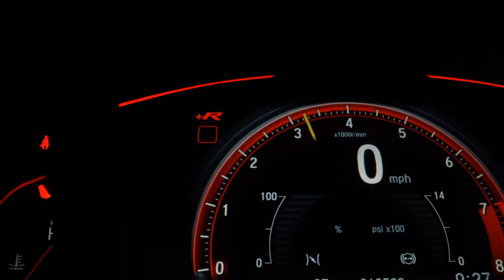JEEP RENEGADE - 2016 - São Bernardo do Campo/SP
RODAS, SOM, MANUAL, CHEVE COPIA, APROVADO NA PERICIA

Dados do Veículo
Veículo: JEEP / RENEGADE 1.8 16V
Ano: 2016/2016
Combustível: FLEX
Portas: 4 PORTAS
Câmbio: Manual
Cor: BRANCA
KM: 83.000

✅ Air Bag
✅ Alarme
✅ Ar Condicionado
✅ Ar Quente
✅ Computador de Bordo
✅ Desembaçador Traseiro
✅ Direção Hidráulica
✅ Encosto de Cabeça Traseiro
✅ Freio ABS
✅ Rádio
✅ Rádio e MP3
✅ Retrovisores Elétricos
✅ Travas Elétricas
✅ Vidros Elétricos
✅ Limpador Traseiro
✅ Trio Elétrico
✅ Farol de Neblina
✅ Entrada USB
✅ Porta Copos
✅ Rádio USB
✅ Retrovisor Retrátil
✅ Som Original